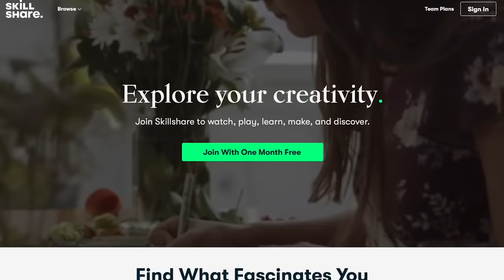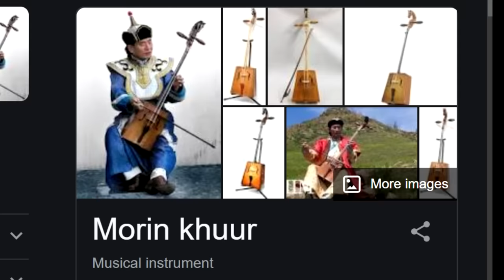Metal Bands in Different Countries!